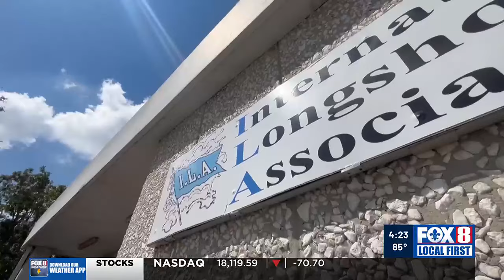Talks stall as strike looms at ports nationwide, raising fears of shortages